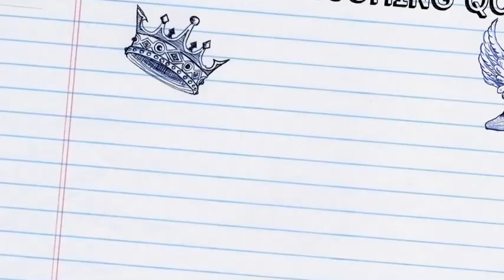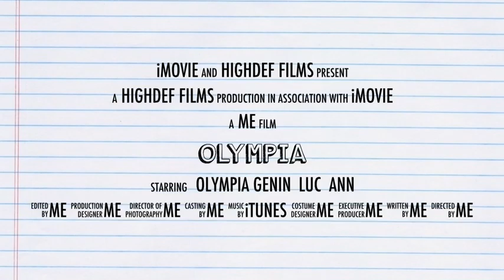Olympia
Movie and trailer of Olympia's life in Goa saison 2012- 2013